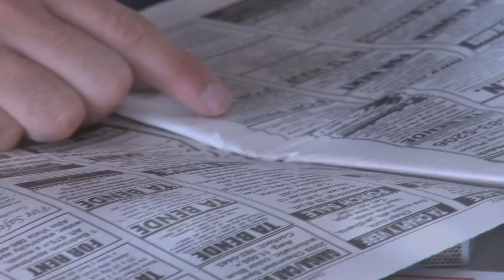TASTE OF BELGIUM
This innovative restaurant is going the splendid new addition to Arubas restaurant scene, where sister restaurants CILO City Lounge in the Renaissance Marketplace and Papillon in The Village already take up prominent positions. The restaurant occupies the front of the Palm Beach Plaza left wing. Its streamlined logo and the words breakfast, lunch and dinner leave no room for misunderstanding. This place means business in the best sense of the word and they mean by that: upscale lounging, relaxing, being entertained and being wined and dined in style at fantastically affordable prices.

Belgian beers, wines by the glass, freshly brewed specialty coffees and teas are on the menu, just as a long list of juices, premium drinks and cocktails, shaken as well as stirred.
The food at Taste of Belgium will evoke memories of a time when diets were forsaken and taste buds worked triple overtime. Belgiums cuisine is famous in Europe and its gastronomic excellence is legendary, also on Aruba.